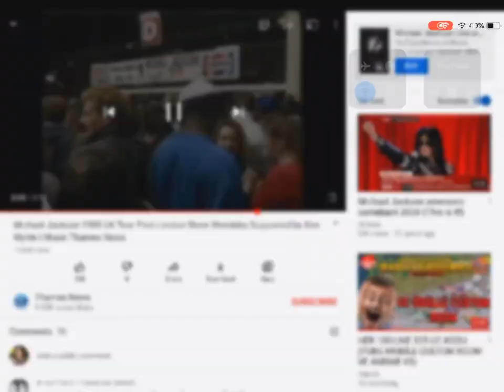1988 Ticket Touts⚡️Old skool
Wembley
London
UK
Cox
Mark

1980s
Ticket touts
Buy and sell tickets
1988
Black market